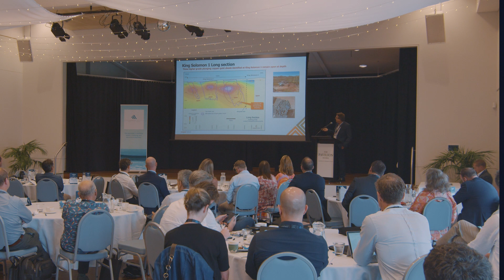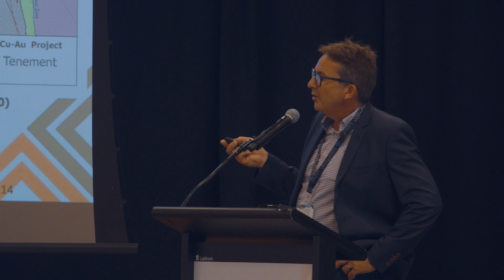Cooper Metals Investor Presentation March 2023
Cloudbreak Wealth Small Caps Conference 2023, held at The Pavilion, Kiama. Ian Worland, CEO of Cooper Metals.